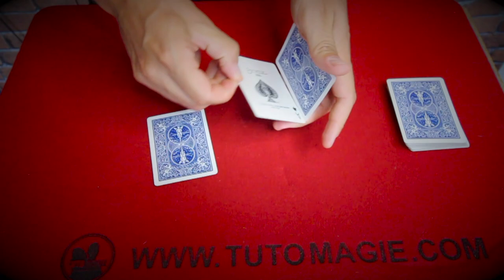LA FIN DU TOUR N'EST PAS CELLE QUE VOUS PENSEZ (MÊME POUR UN MAGICIEN !)